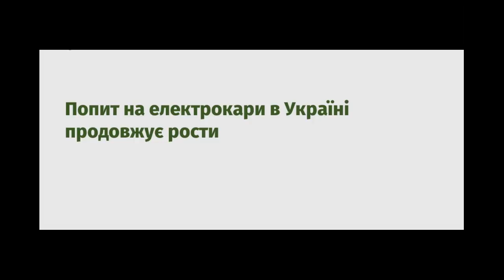Україна. Кошти: Ракетна Програма, Нептун: Головка Самонаведення, Житло для Військових, Перу: АН-178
На українську ракетну програму додатково виділено 700 млн гривень
Україна отримає 108 мільйонів франків на гуманітарну і технічну допомогу
Попит на електрокари зріс на 10%: які авто купують українці
Транспортний літак Ан-178 для Перу готовий майже на 40%
У 2020 році 74,2 км дороги Н-14 Олександрівка — Кропивницький — Миколаїв буде капітально відремонтовано.
Завершено влаштування нижнього шару асфальтобетонного покриття на обході м. Дунаївці
Ремонтуємо дорогу Н-11 що сполучає Дніпропетровську та Миколаївську області